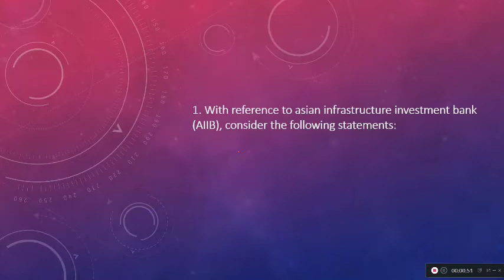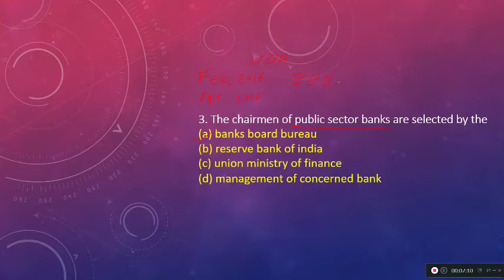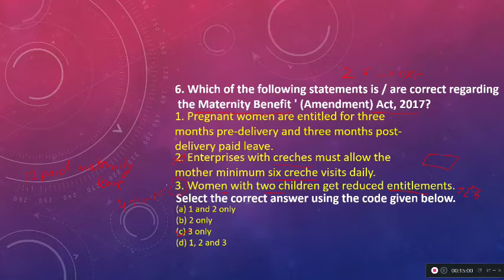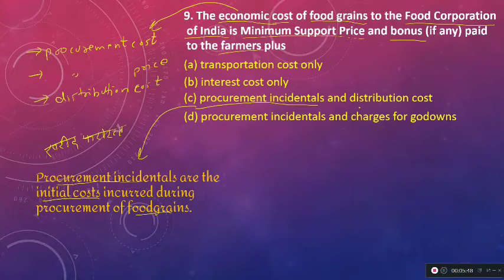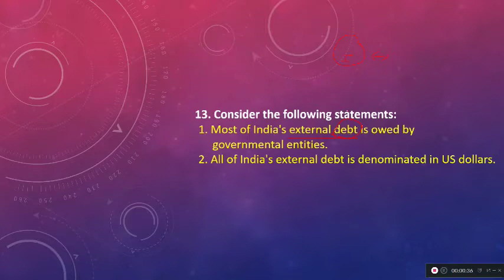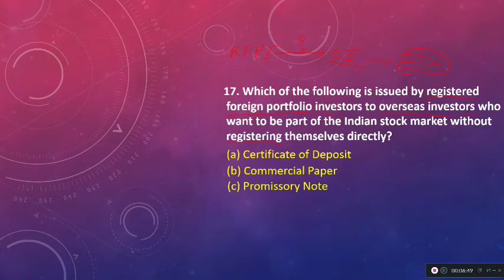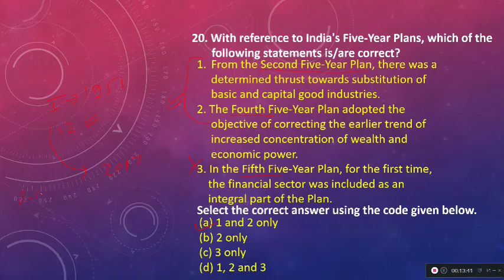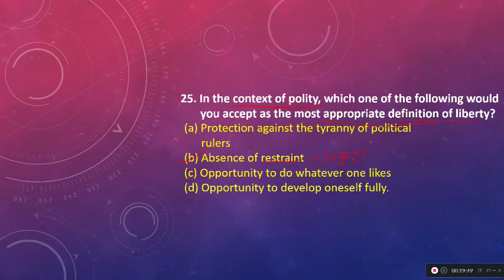UPSC Prelims 2019 / question paper solution / part 1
for more of this series.
kindly comment your name and state where you live.

Make learning easy with us.
Quick and easy explanation of topic...

PDF of this video is available at our

If you like our hard work, please support us
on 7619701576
All paytm, Google pay,Phone-pe,UPI accepted.